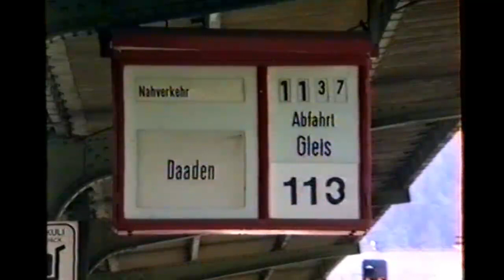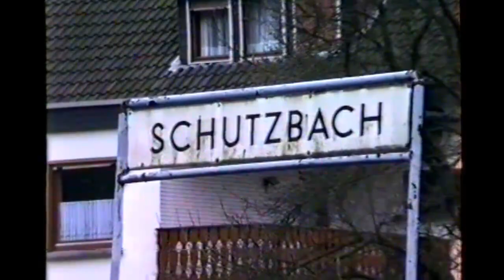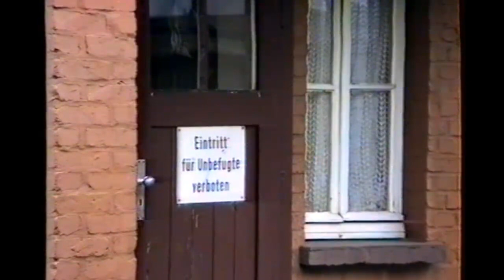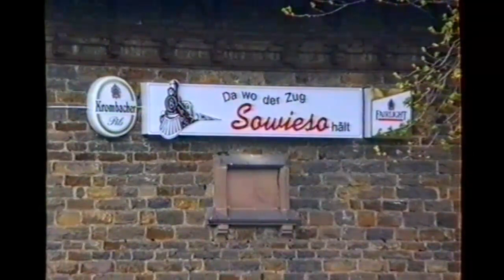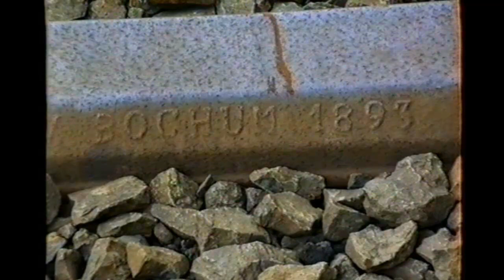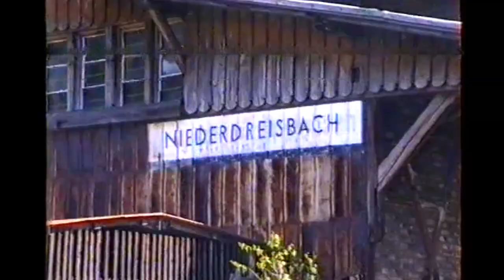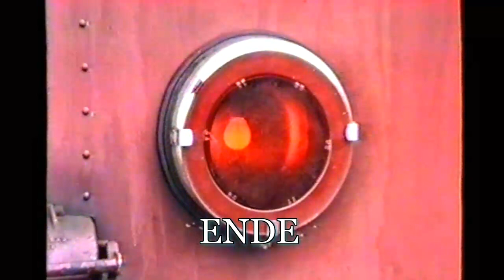Bundesbahn-Schienenbusse im Daadetal | 1991 | Baureihe 796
Unterwegs mit den Schienenbussen der Baureihe 796/996 des Bw Siegen im Daadetal. Momentaufnahmen aus dem Jahr 1991 zwischen Betzdorf/Sieg und Daaden. Damals wies die Strecke noch handbediente Schrankenposten auf und zeigte sich mit schlechtem Oberbau und zahlreichen Langsamfahrstellen im unmodernisierten Zustand. Züge fuhren nur Werktags an den Vormittagen, vorwiegend für den Schülerverkehr. Der Ortskundige wird schnell erkennen, was sich an der Strecke in den letzten 20 Jahren positiv verändert hat!

On the way to the railcars of the series 796/996 Bw victories in Daadetal. Snapshots of 1991 between Betzdorf / Sieg and Daaden. At that time the route had still manually operated barrier posts and showed up with bad superstructure and numerous speed restrictions in unmodernisierten state. Trains ran only on weekdays in the mornings, mainly for school transport. The local knowledge will quickly see what has changed positively on the track in the last 20 years!